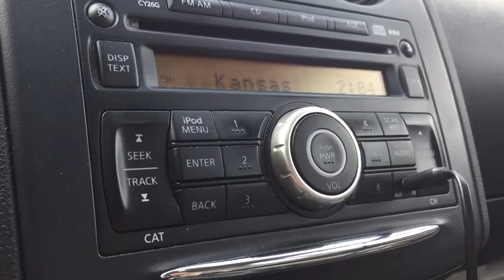KZPT/Kansas City, Missouri Legal ID - September 17, 2019